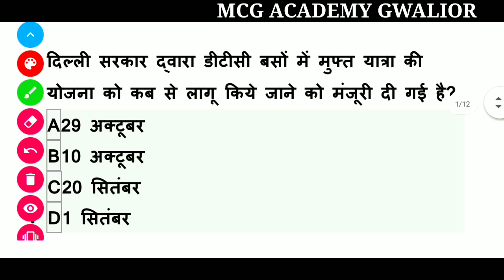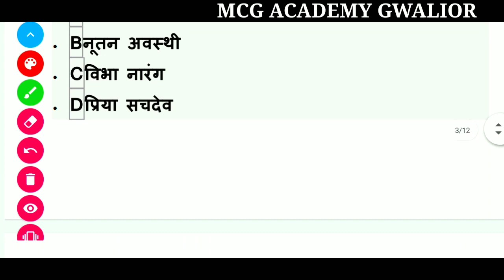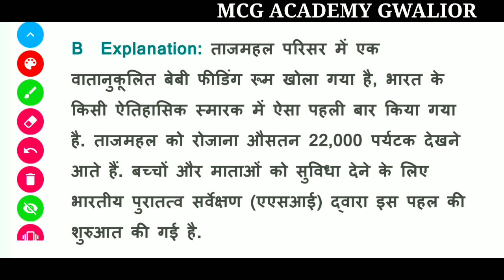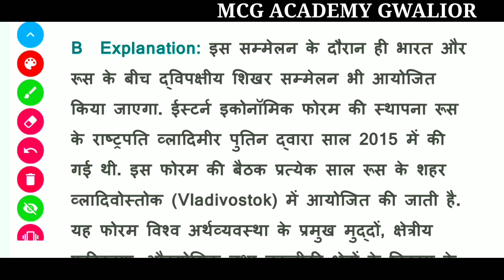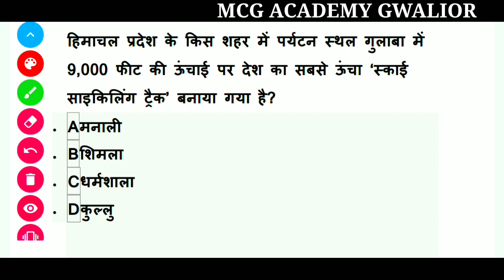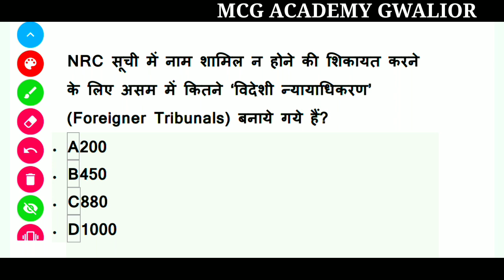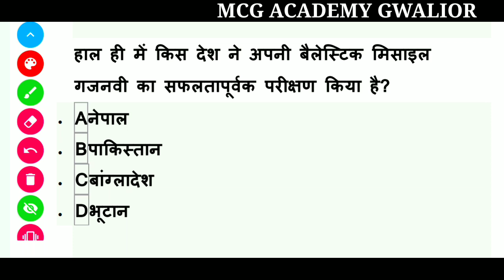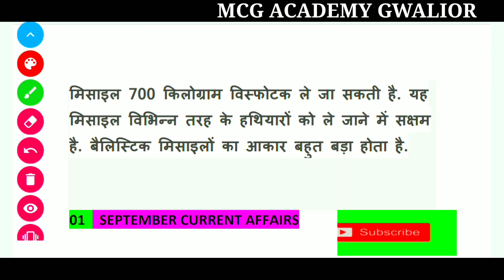#201 #1-SEPTEMBER CURRENT AFFAIRS , IMPORTANT QUESTION FOR ,RRB,SSC STUDENTS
PLEXOhOF3tz8Ss2pqPKYVrroELdo0YtshU

UNACADEMY CLASSES

.🔺🔻🔺🔻🔺🔻🔺🔻🔺🔻🔺🔻 THE END ♻️♻️♻️♻️♻️